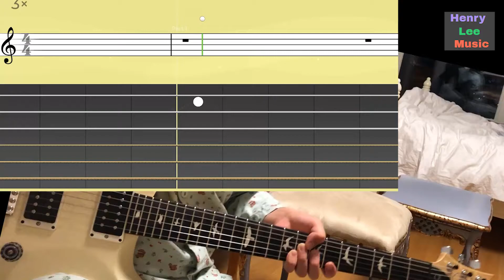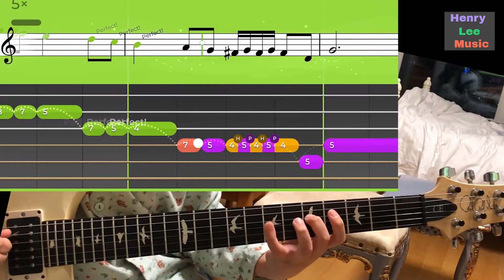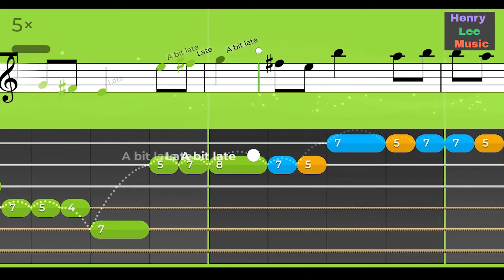Bourree (rock version) - J.S Bach (Yousician Level 8) guitar cover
Today's Yousician guitar song is Bourree by Bach and it's the rock version. Let's have fun with our electric guitar! This is Level 8 in Yousician.

Timecode
0:00 Guitar Performance
1:25 Try Playing It On Your Own!